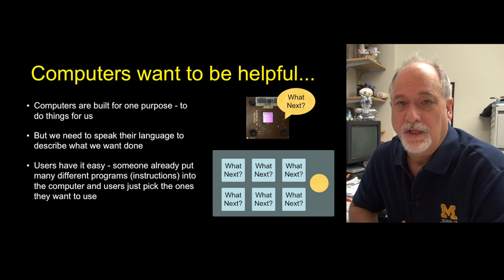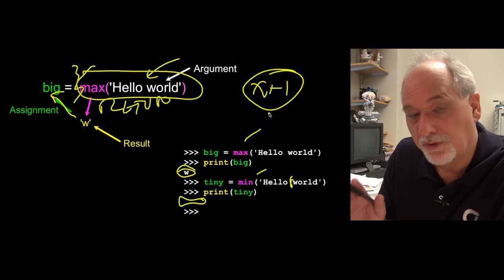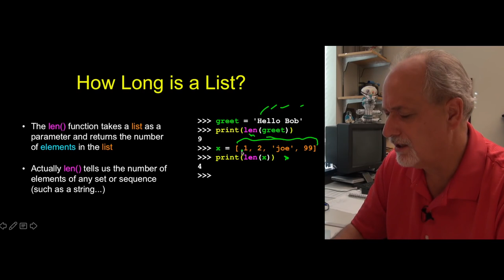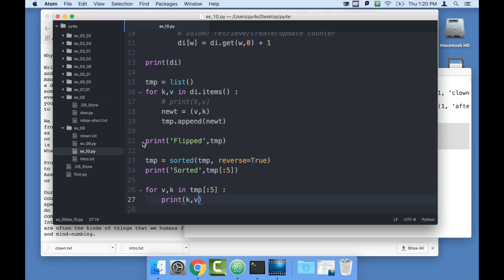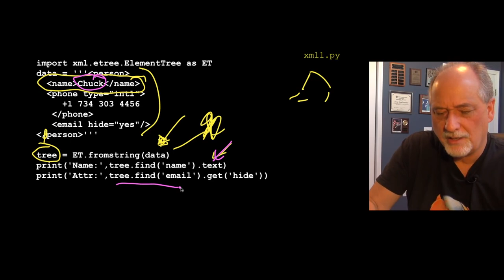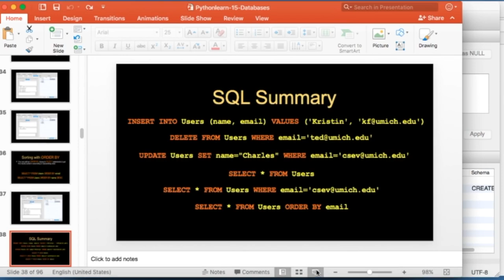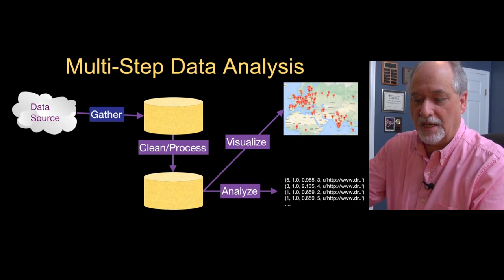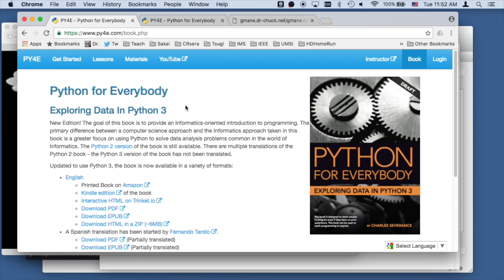Python Programming Tutorial for Beginners - The Ultimate Python Programming Course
Learn to code in Python with this hands-on Python programming tutorial for beginners. In this course, you'll learn everything from the basics of coding to Web development with Python.

⭐️ Course Contents ⭐️
⌨️ (0:00:00) Why Program?
⌨️ (0:12:21) Why Program? - Hardware Architecture
⌨️ (0:24:24) Python 3 Windows Installation
⌨️ (0:32:34) Python 3 Mac Installation
⌨️ (0:36:41) Why Program? - Python as a Language
⌨️ (0:44:17) Why Program? - What do we say?

⌨️ (0:56:55) Variables, Expressions, and Statements
⌨️ (1:06:20) Variables, Expressions, and Statements - Expressions

⌨️ (1:26:00) Conditional Execution
⌨️ (1:39:13) Conditional Execution - More Conditional Structures

⌨️ (1:52:48) Functions
⌨️ (2:03:02) Functions - Functions of our own

⌨️ (2:15:21) Loops and Iteration
⌨️ (2:25:04) Loops and Iteration - Definite Loops
⌨️ (2:31:40) Loops and Iteration - Loop Idioms
⌨️ (2:40:07) Loops and Iteration - More Loop Patterns

⌨️ (2:58:39) Strings
⌨️ (3:09:06) Strings - More String Operations

⌨️ (3:27:33) Reading Files
⌨️ (3:35:12) Reading Files - Reading Files in Python

⌨️ (3:48:42) Python Lists
⌨️ (3:59:27) Python Lists - Loop Operations
⌨️ (4:08:52) Python Lists - Strings vs. Lists
⌨️ (4:16:42) Python Lists - Strings, Files, Lists & the Guardian Pattern

⌨️ (4:28:44) Dictionaries
⌨️ (4:36:32) Dictionaries - Counting
⌨️ (4:45:43) Dictionaries - Counting Words in Text
⌨️ (4:58:21) Dictionaries - Counting Word Frequency Using a Dictionary

⌨️ (5:22:46) Tuples
⌨️ (5:32:18) Tuples - Sorting
⌨️ (5:44:26) Tuples - Sorting a Dictionary Using Tuples

⌨️ (5:54:56) Regular Expressions
⌨️ (6:05:21) Regular Expressions - From Matching to Extracting
⌨️ (6:13:47) Regular Expressions - String Parsing

⌨️ (6:22:17) Networked Programs
⌨️ (6:29:45) Networked Programs - Application Protocols
⌨️ (6:38:56) Networked Programs - Write a Web Browser
⌨️ (6:43:10) Networked Programs - Code Example: socket1.py
⌨️ (6:48:58) Networked Programs - Characters and Strings
⌨️ (6:59:57) Networked Programs - urllib
⌨️ (7:05:10) Networked Programs - Code Example: urllib1.py, urlwords.py
⌨️ (7:08:25) Networked Programs - Parsing HTML
⌨️ (7:14:48) Networked Programs - Code Example: urllinks.py

⌨️ (7:23:43) Using Web Services
⌨️ (7:26:35) Using Web Services - XML
⌨️ (7:32:02) Using Web Services - Code Example: xml1.py, xml2.py
⌨️ (7:37:40) Using Web Services - XML Schema
⌨️ (7:51:32) Using Web Services - JavaScipt Notation
⌨️ (7:57:45) Using Web Services - Code Example: json1.py, json2.py
⌨️ (8:03:08) Using Web Services - Service Oriented Approach
⌨️ (8:04:44) Using Web Services - Web Services
⌨️ (8:11:33) Using Web Services - Code Example: geojson.py
⌨️ (8:18:49) Using Web Services - API Security & Rate Limiting
⌨️ (8:28:45) Using Web Services - Code Example: twitter1.py, twitter2.py

⌨️ (8:48:01) Python Objects
⌨️ (8:58:28) Python Objects - Sample Code
⌨️ (9:06:50) Python Objects - Object Lifecycle
⌨️ (9:13:19) Python Objects - Inheritance

⌨️ (9:20:44) Databases
⌨️ (9:35:55) Databases - SQLite Browser
⌨️ (9:45:40) Databases - Code Sample: emaildb.py
⌨️ (9:58:55) Databases - Code Sample: twspider.py
⌨️ (10:08:06) Databases - Database Design
⌨️ (10:16:29) Databases - Representing Relationships
⌨️ (10:20:37) Databases - Relationship Building
⌨️ (10:33:05) Databases - Join Operation
⌨️ (10:43:13) Databases - Code Sample: tracks.py
⌨️ (10:57:45) Databases - Many-to-Many Relationships
⌨️ (11:09:37) Databases - Code Sample: roster.py
⌨️ (11:20:40) Databases - Code Sample: twspider.py

⌨️ (11:20:40) Data Visualization
⌨️ (11:48:18) Data Visualization - Code Sample: Geodata
⌨️ (12:01:05) Data Visualization - Page Rank
⌨️ (12:12:14) Data Visualization - Code Sample: Pagerank Spidering
⌨️ (12:29:12) Data Visualization - Code Sample: Pagerank Computation
⌨️ (12:44:17) Data Visualization - Code Sample: Pagerank Visualization
⌨️ (12:44:17) Data Visualization - Mailing List Crawl
⌨️ (12:57:08) Data Visualization - Code Sample: Gmane Data Retrieval
⌨️ (13:13:42) Data Visualization - Code Sample: Gmane Data Modeling
⌨️ (13:26:04) Data Visualization - Code Sample: Gmane Data Visualization

This course was created by Dr. Charles Severance (a.k.a. Dr. Chuck). He is a Clinical Professor at the University of Michigan School of Information, where he teaches various technology-oriented courses including programming, database design, and Web development.